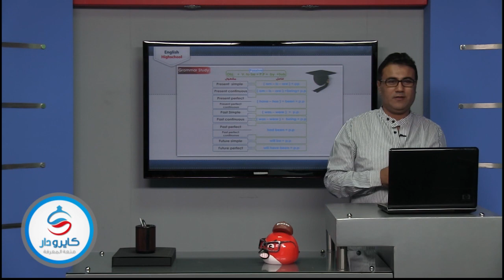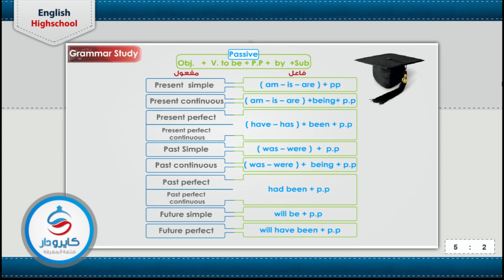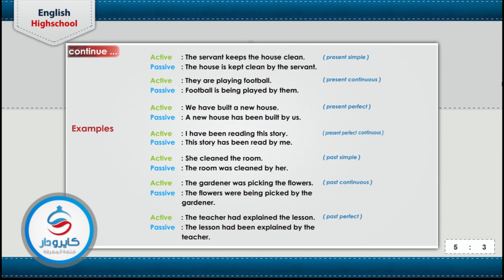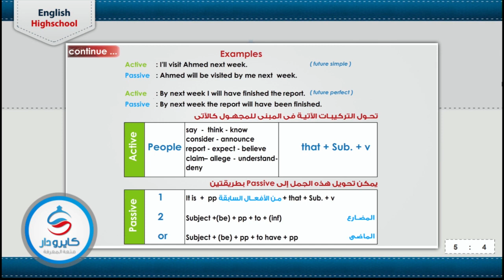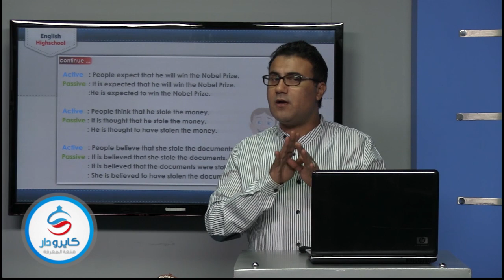English - Unit 5 - Grammar passive